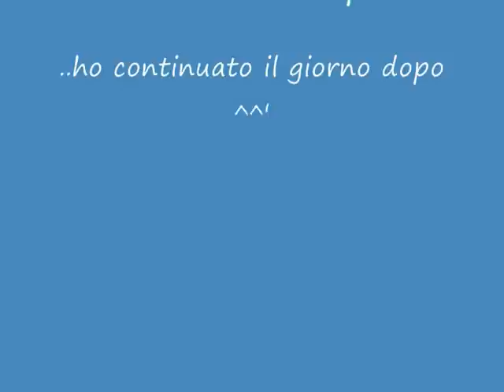Vivere da soli: non è tutto oro quel che luccica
Video parlantino forse un po' lunghetto ma volevo proprio farlo.